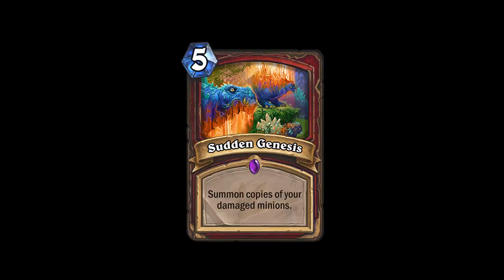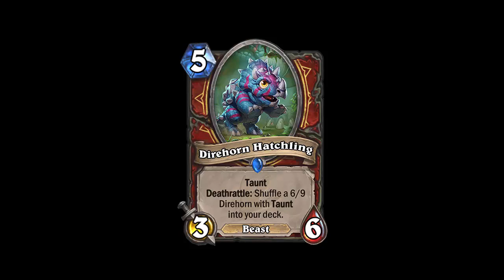Un'Goro Manliness Review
Using quadruple science we delve in to the fundamental nature of each newly announced card to learn if it lives up to Ben Brode's facial hair.